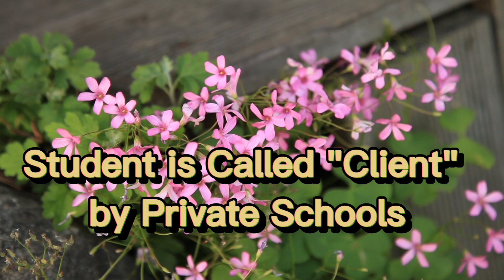Our Education System | Real National Issue | فرسودہ اور تفریق والا تعلیمی نظام اور قوم کا مستقبل ؟